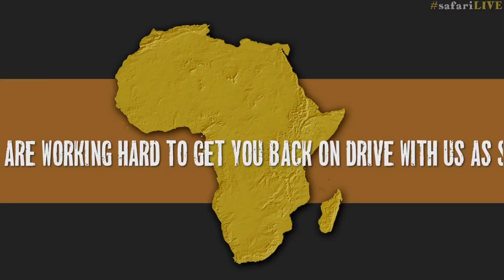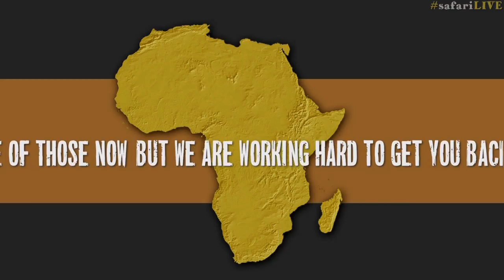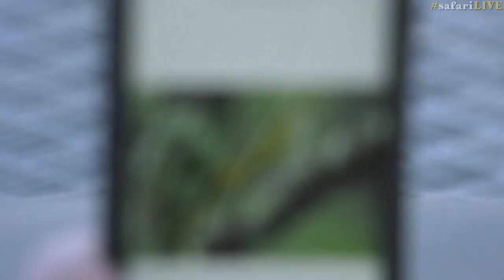Safari Live - Day 23 | National Geographic